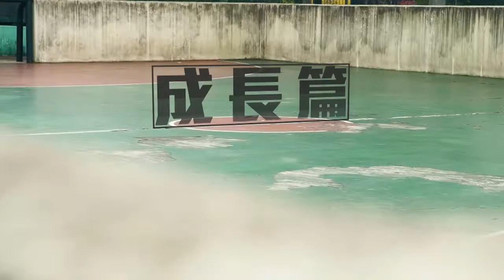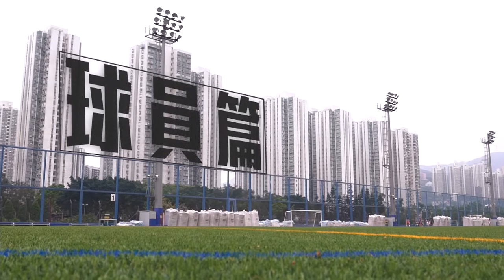【女足系列】鍾貝琪 - 成長篇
香港女足代表鍾貝琪（Vicky），兒時接觸過羽毛球、排球、籃球等運動，唯獨對足球「情有獨鍾」；因為足球，Vicky在生活、性格上都帶來了正面的影響，繼而踏上足球運動員之路。

《Now Sports Everyday》逢星期一及星期五晚上11時，Now TV 630及634台首播；Now自選服務亦可隨時重溫。